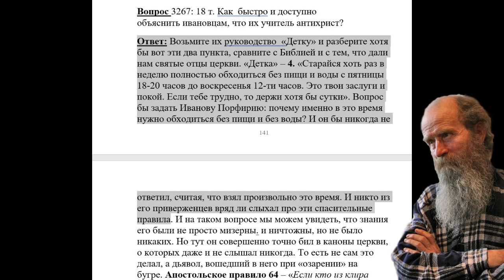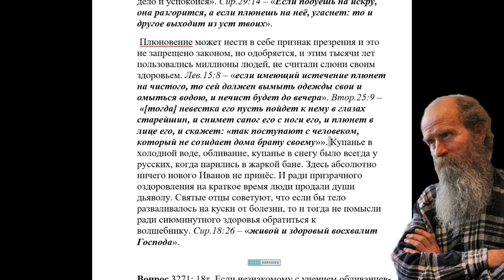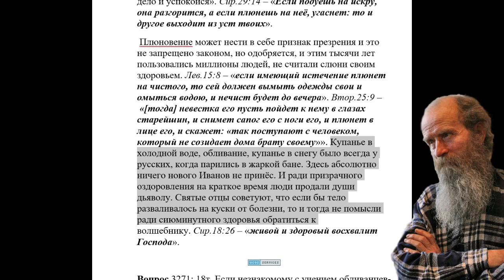3267. Как объяснить Ивановцам, что их учение ложно?